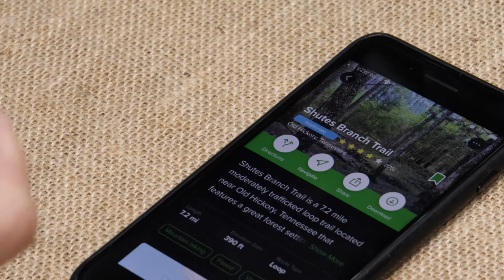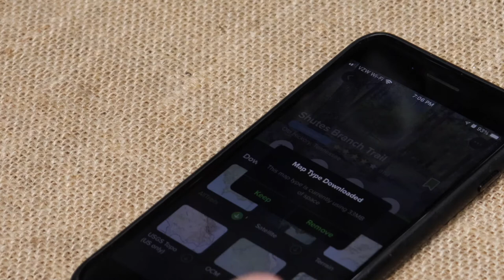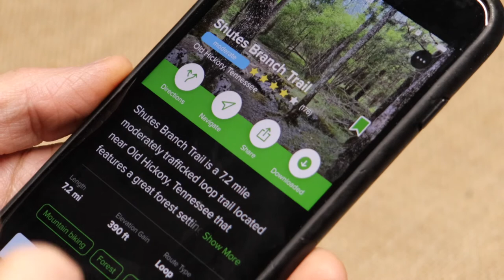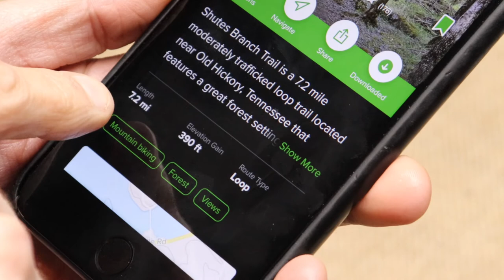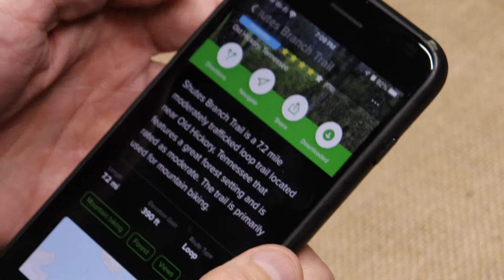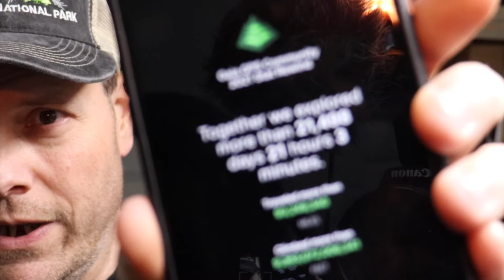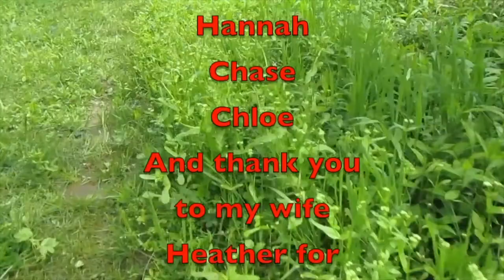Hiking Advice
In this video, I gave a friend advice about hiking in our area, you to can apply this advice in your area too.

Amazon Link
Nomadic Gear Backpack Clip

Other Cameras used
Canon SL3